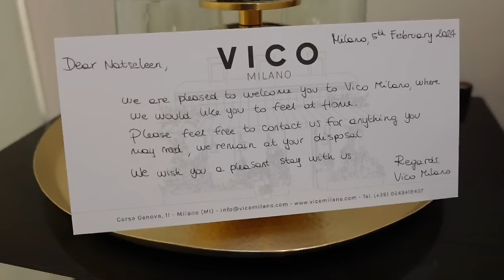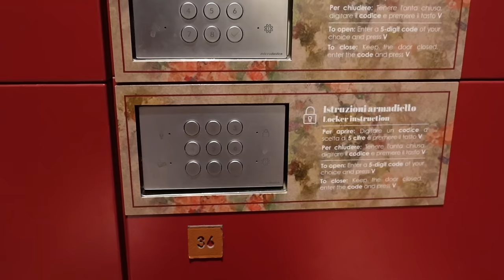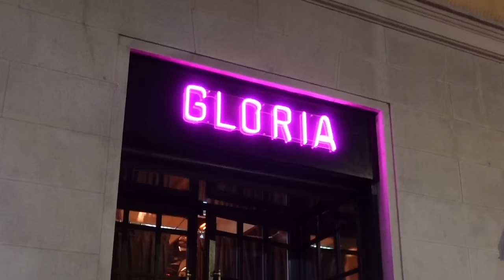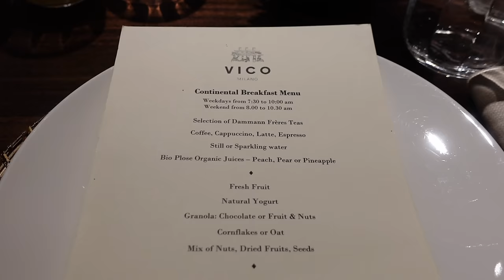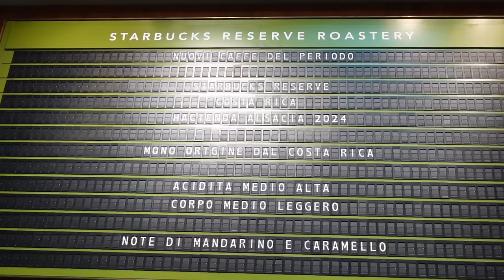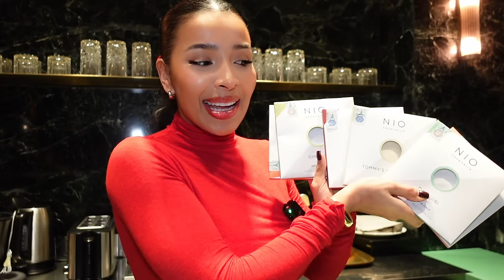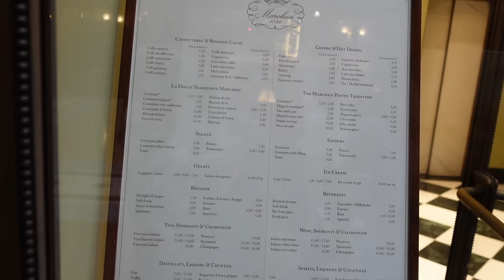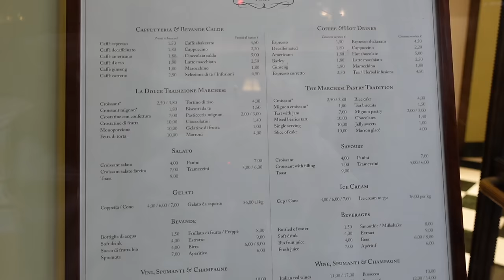MILAN ITALY VLOG - Duomo, Crazy pizza , QC spa, Vico Milano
Hey my loves! its the first travel vlog for 2024. This trip was so much fun, managed to visit all the popular places in Milan and gave my honest review so you don't have to! defo a place to have a quick get away and do so many fun activities. if you want to know more about the place I visit, don't hesitate to comment down below

Love you all xoxox